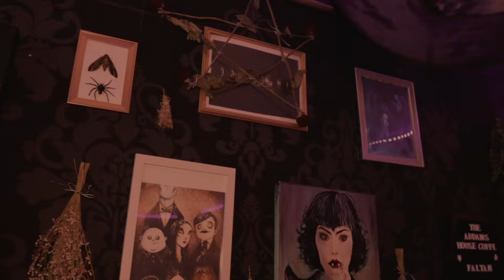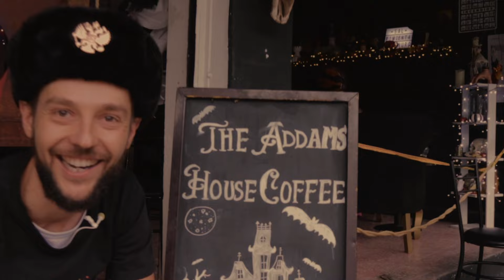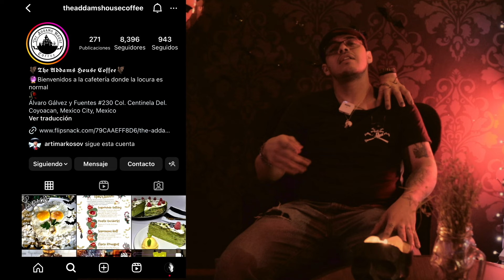LA CAFETERIA MAS TERRORIFICA. QUÉ HACER EN HALLOWEEN 2024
Amigos en esta ocasión los traigo a aun lugar muy diferente y perfecto para pasar Halloween este año. Aquí pueden probar postres  deliciosamente terrorificos como cementerios, esqueletos, etc